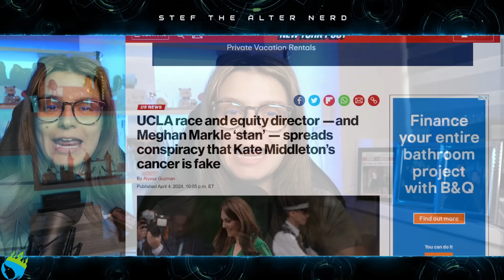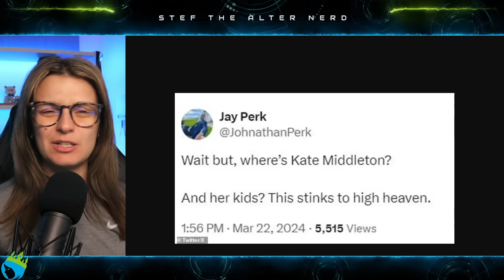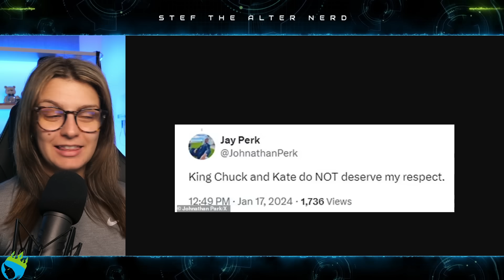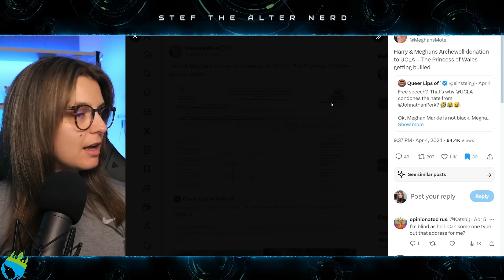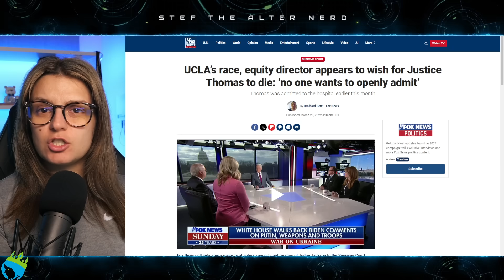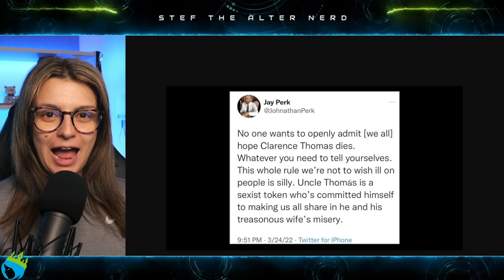PROOF!? Meghan Markle SUPPORTS UCLA TROLL Who Said Princess Catherine's CANCER IS FAKE!?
Excerpt from New York Post
UCLA race and equity director —and Meghan Markle ‘stan’ — spreads conspiracy that Kate Middleton’s cancer is fake
One of Meghan Markle’s biggest fans is claiming that Kate Middleton’s cancer is fake — and even wondered if the Princess of Wales was “still alive” days after she shocked the world by revealing she was undergoing “preventative chemotherapy” for an unspecified illness.
“I personally do NOT believe Kate Middleton had/has cancer,” Johnathan Perkins, the director of race and equity in the University of California Los Angeles’ Office of Equity, Diversity and Inclusion (EDI), wrote in a recent tweet, which was first reported by the Daily Mail.

Laters!